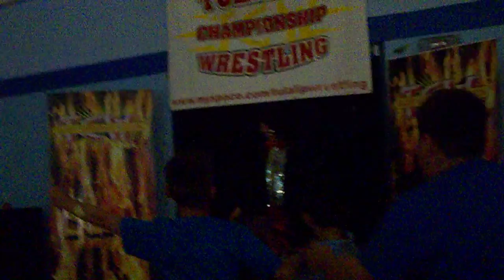R2D Entrance June 21st, 2009